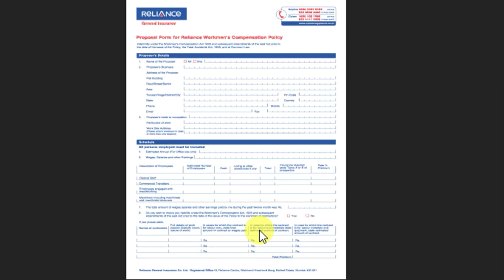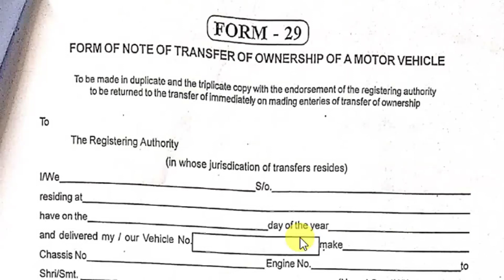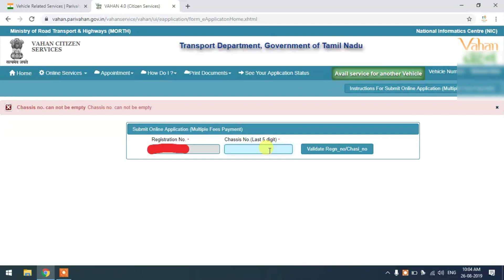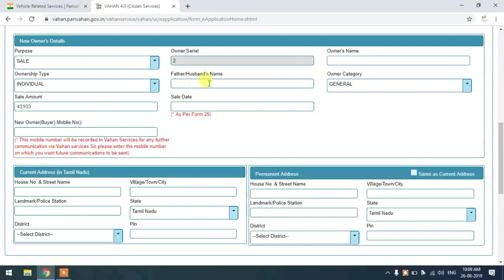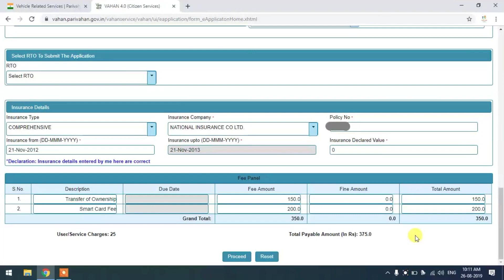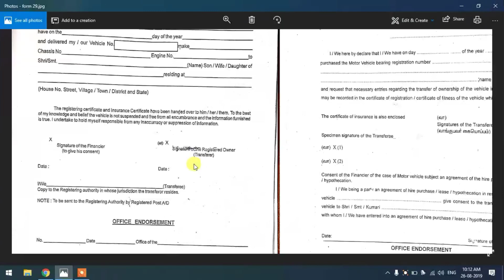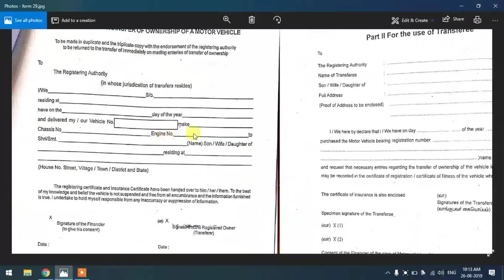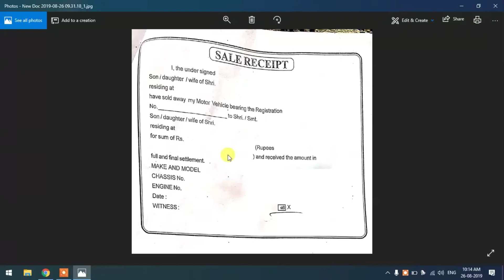Online RC Name Transfer - Tamil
How to transfer vehicle Registration Name | RC பெயர் மாற்றம்